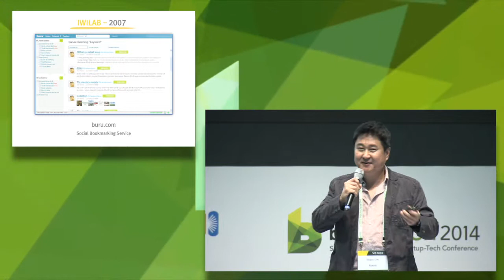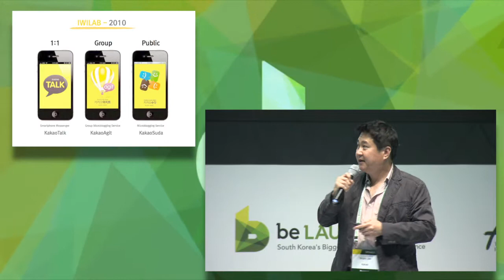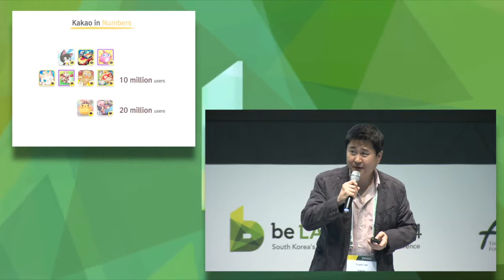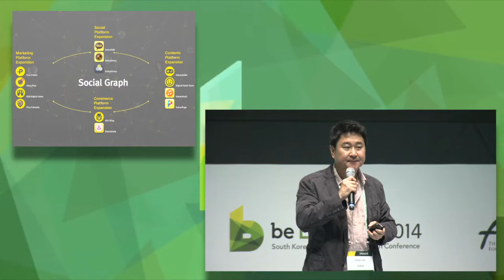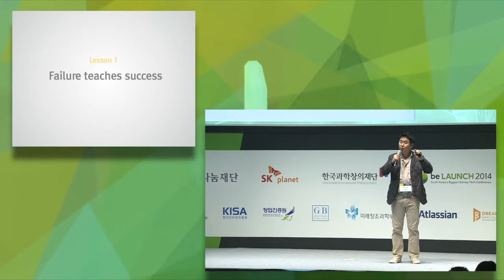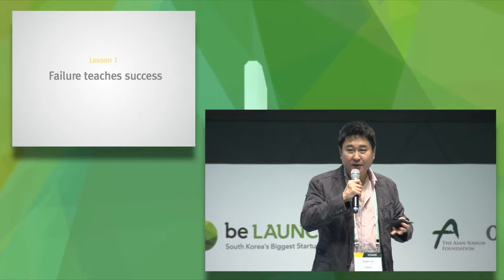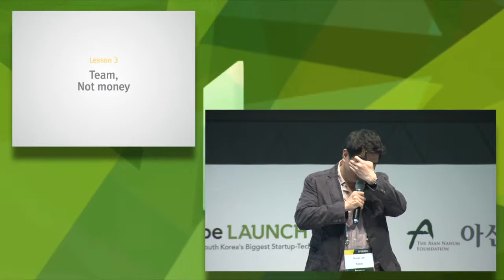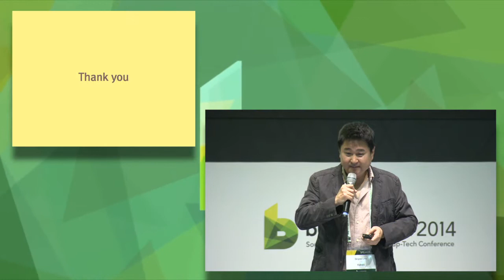[beLAUNCH2014 Kakao Story] 비론치2014 카카오 스토리_Sirgoo Lee_이석우_KaKaoTalk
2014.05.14~05.15 동대문 디자인 플라자(@DDP)

Kakao Story #1
KakaoTalk Co-CEO, Sirgoo Lee